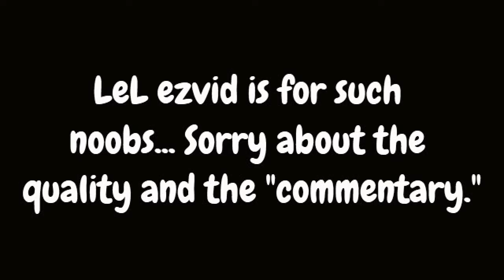HACKER on CubeCraft!!!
Wow, such blatant hacks. Also please comment if the audio or video quality was good or bad.